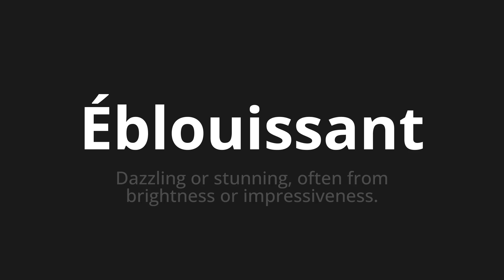How to pronounce Éblouissant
Master the Pronunciation of 'Éblouissant Which means dazzling' - which means : Dazzling or Stunning, Often from Brightness or Impressiveness. 📝 with @HTPronounce 🎓🗣️ - [Your Guide to French]

Learn to pronounce 'Éblouissant' perfectly in French with our easy and engaging tutorial by @HTPronounce! 📖📽️ In this comprehensive video, we provide you with native speaker examples 🗣️👂 and phonetic breakdowns 🎵 to ensure you get the pronunciation just right.

How to say Dazzling in French